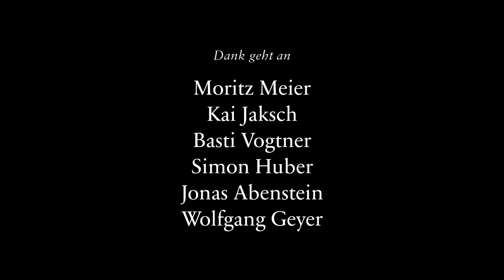THE JULES BAND - Be a friend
Official Video // EP // The Jules Band - Be A Friend

Music & Lyrics by JULES
Recorded by Maximilian Setschoedi